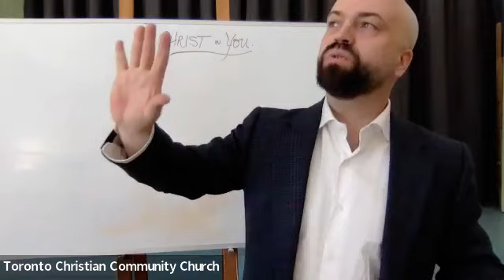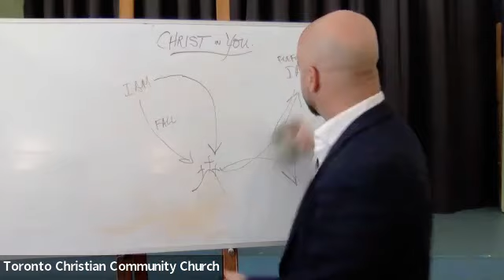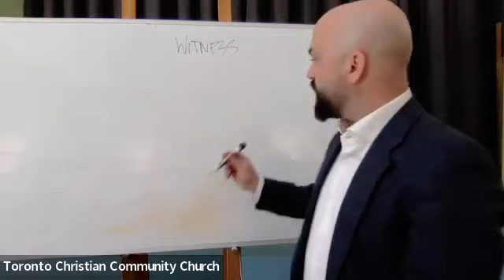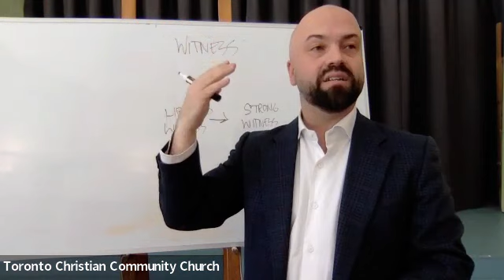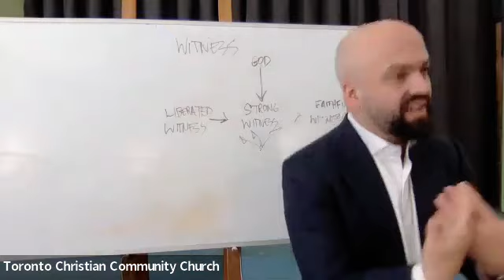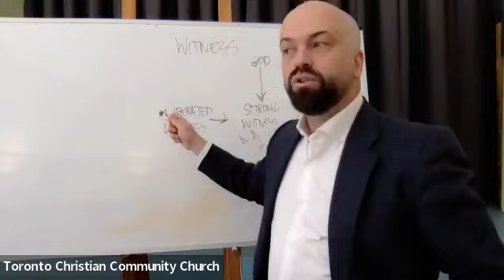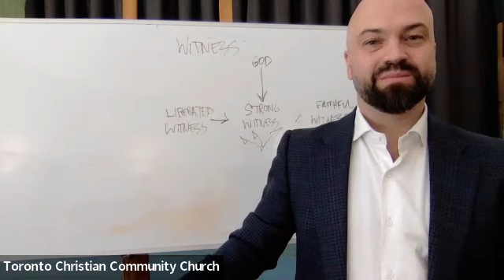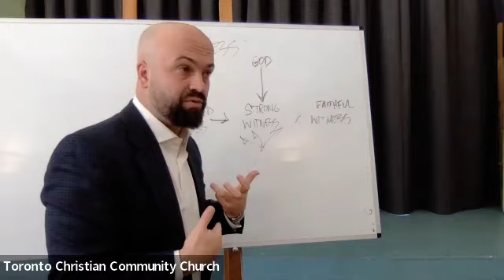Seven Qualities of "Christ in You" - The Faithful Witness - March 8, 2023